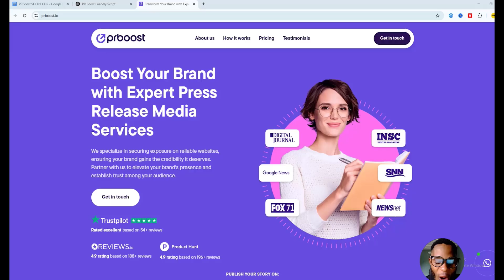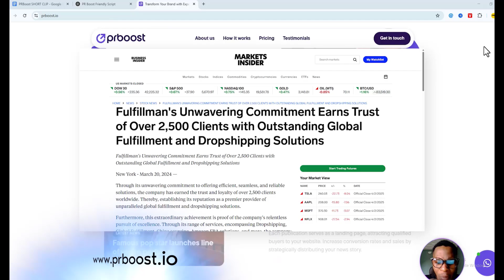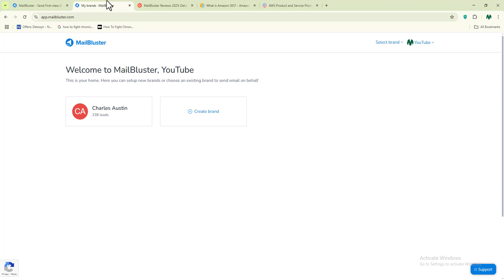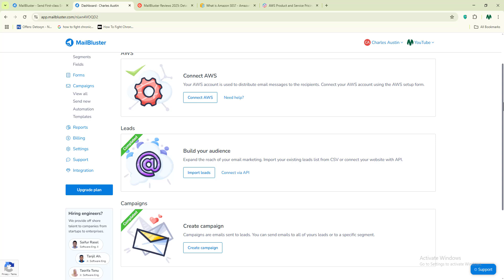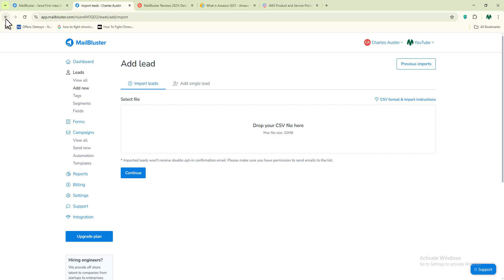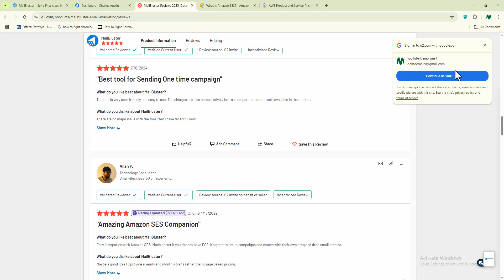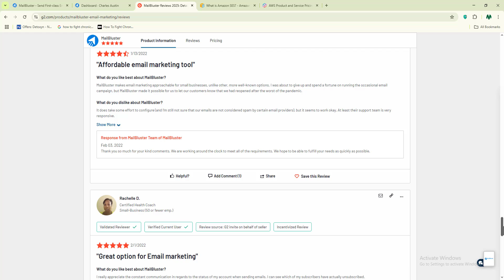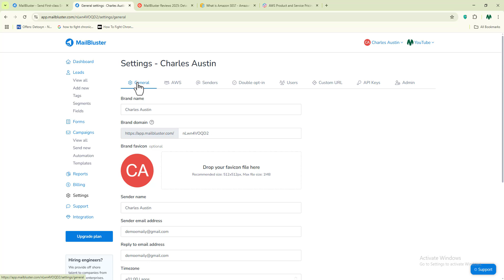MailBluster Tutorial - 2025 | Master Cold Email Marketing for Free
Want to master cold email marketing for free in 2025? Try PRBoost Today
In this full MailBluster guide, I’ll walk you step-by-step through everything you need to know about cold email outreach—from setting up your first campaign to writing cold email templates that actually convert. Whether you're new to cold emailing or looking to improve your current strategy, this cold email tutorial is packed with actionable tips to help you generate more leads and close more clients using cold emails.

In this MailBluster tutorial, you'll learn how to write cold emails that grab attention, how to cold email clients effectively, and how to structure a cold email script that avoids spam filters. I’ll also cover cold email lead generation using Mailbuster, plus how to send cold emails that drive real business results. If you're wondering how to cold email new clients or want to level up your cold email strategy in 2025, this video is your complete cold email training resource.

Whether you're a freelancer, agency owner, or SaaS founder, this cold emailing guide will teach you how to cold email with confidence. Learn the secrets of cold email lead gen, get proven cold email templates, and discover the cold email tips top marketers use to get replies. By the end of this video, you'll be able to write powerful emails, master cold email outreach, and grow your business with email marketing—all without spending a dime.

✅ Tags Included

✅ About Me: Hey There! My name is N.A. Charles, and I want to help you make Lead Generation and Email Marketing easier for your business, just like this video showing you showing you a new-informative approach relating to the above mentioned, you’ll learn other mind blowing ways to generate quality leads and marketing strategies for your business from this channel, so I urge you to Join the family (Subscribe Now) and let’s expect greatness together ❤️

There is no guarantee that you will earn any money using the techniques and ideas mentioned in this video today. This is in no way intended to be financial advice. Your level of success in attaining the results claimed in this video will require hard-work, experience, and knowledge. We have taken reasonable steps to ensure that the information on this video is accurate, but we cannot represent that the website(s) mentioned in this video are free from errors. You expressly agree not to rely upon any information contained in this video.